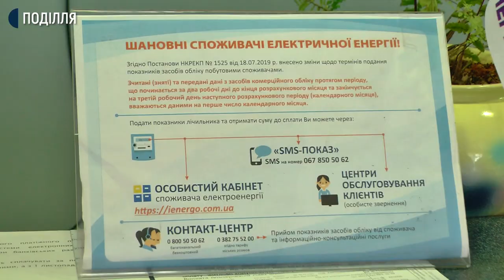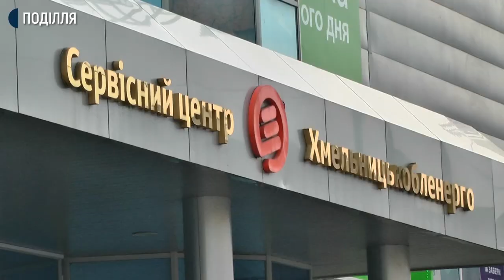Хмельничани стоять у чергах щоб подати показники лічильників за спожиту електроенергію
У передостанній день подачі показників лічильників за спожиту електроенергію в абонентській службі ТОВ «Хмельницькенергозбут» утворилися черги з абонентів. За словами хмельничанки Олександри Федосєєвої, телефонний номер на який можна подати покази лічильника – зайнятий. Заступниця директора з управління якістю АТ Обленерго, Олена Гриневич, каже що усі канали зв’язку із компанією працюють стабільно. Збої, які трапилися - тимчасові.